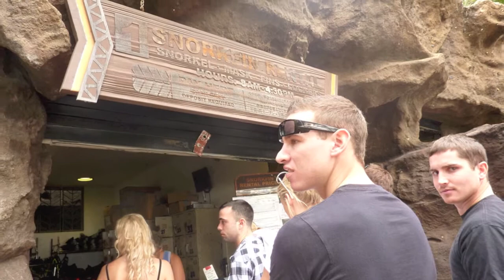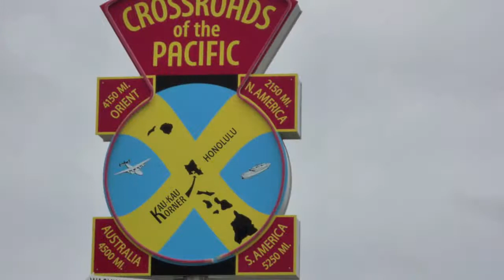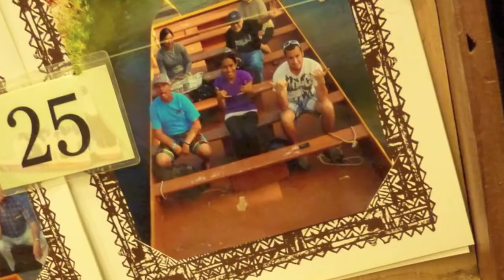Hawaiian Escape from the BURG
Tired of the cold snow, and how lame Rexburg is we decide to take a roommate trip to Hawaii. Thanks to mike the trip was made affordable, and was the first of hopefuly many fun trips with the boys!